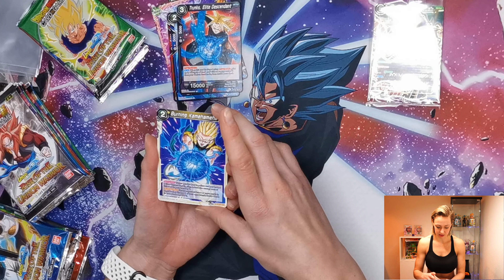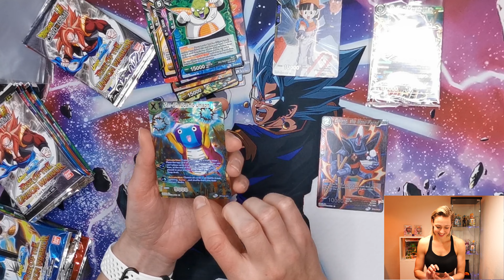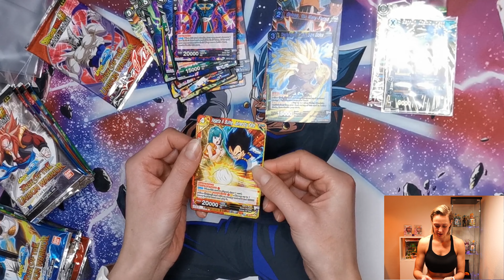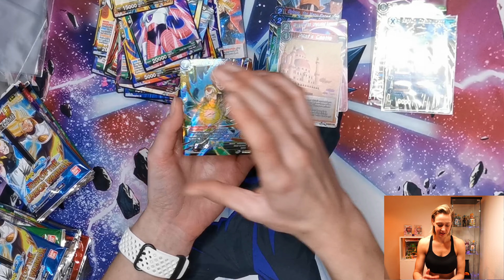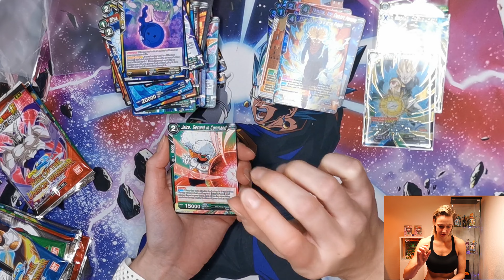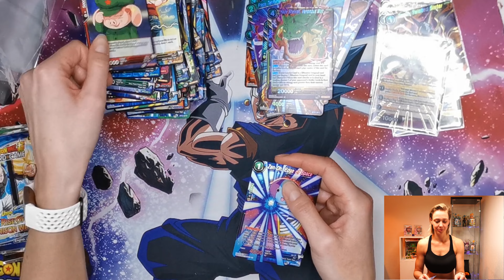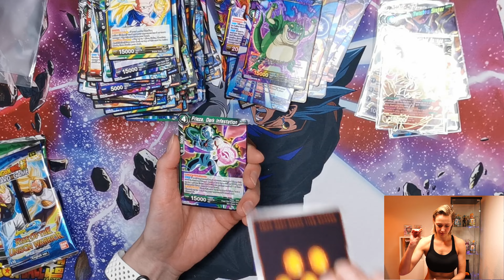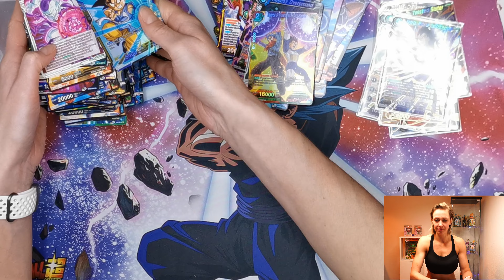Box Opening 😱 RISE OF THE UNISON WARRIOR!🔥 Alles SECRET oder was?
Das nächste boxopening vom Display RISE OF THE UNISON WARRIOR! 🔥

Ziehe ich endlich doch SS4 GOGETA!!??

Was ist eure Lieblingskarte?

Eure Saiyajazz !

*Unbezahlte Werbung; Ware/DL selbst gekauft*